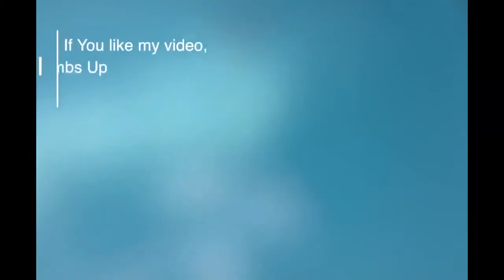BEST FUNNY DOGS COMPILATION 2015 30 Minutes of Best Dog and Puppy Fails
Video about BEST FUNNY DOGS COMPILATION 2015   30 Minutes of Best Dog and Puppy Fail...
Love Pets Channel:
All videos collections about funny dogs, cute dogs, funny cats, cute cats,.